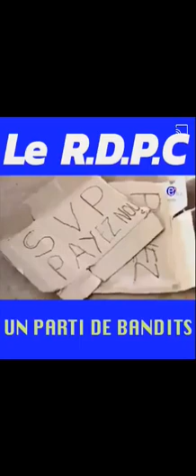Styvy online tv